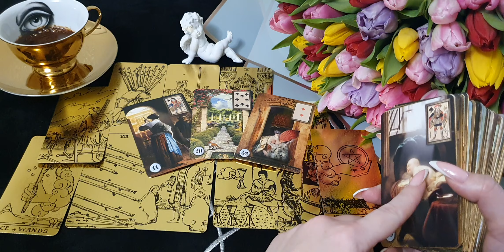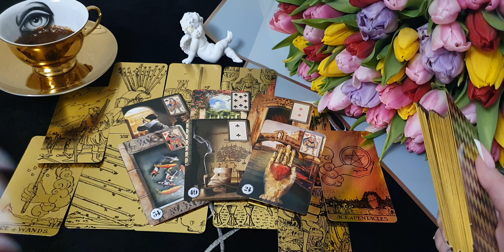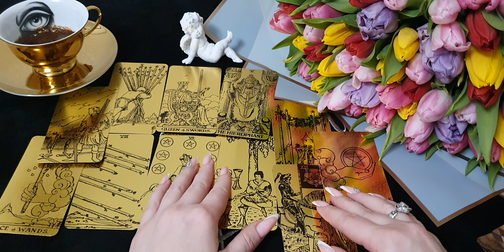СТРЕЛЕЦ. Таро прогноз на АПРЕЛЬ 2021/ APRIL 2021 horoscope & tarot forecast